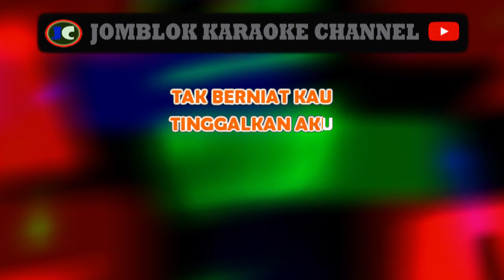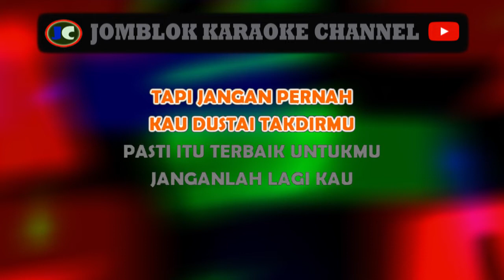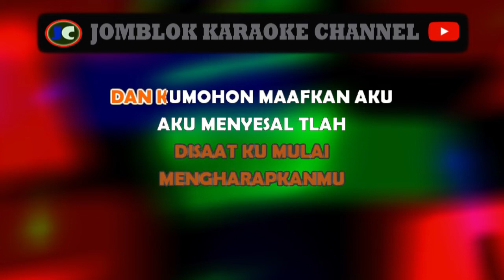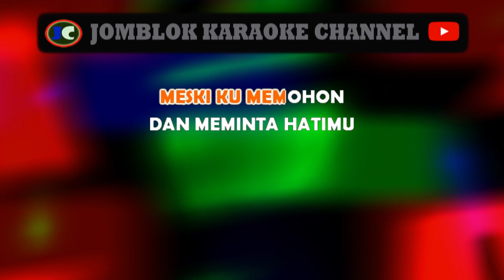Rossa Aku Bukan Untukmu Karaoke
Artis: Rossa
Album: Kini
Tahun: 2004

Deskripsi:
"Aku Bukan Untukmu" adalah salah satu lagu dari album "Kini" yang dibawakan oleh Rossa. Lagu ini memiliki gaya musik pop yang khas dengan vokal indah Rossa. Liriknya menggambarkan perasaan seseorang yang menyadari bahwa hubungan mereka telah berakhir dan bahwa mereka harus pergi untuk menemukan jalan mereka sendiri. Lagu ini merangkum perasaan kehilangan dan pemulihan setelah putus cinta dengan penuh emosi.